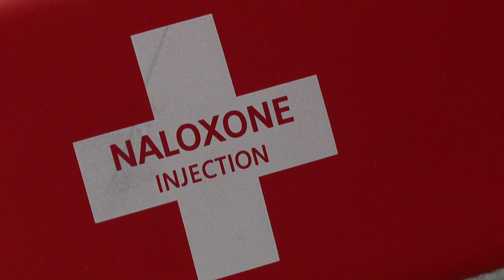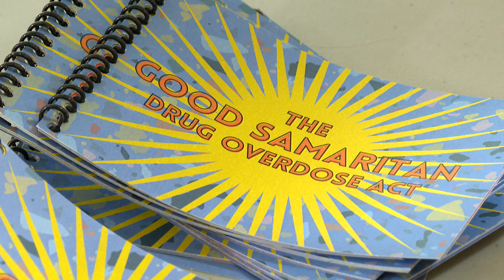Why P.E.I. harm-reduction advocates say learning to use naloxone is so important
After several recent overdoses, community organizations on P.E.I. are teaching people how to use naloxone, a substance used to reverse the effects of an overdose.